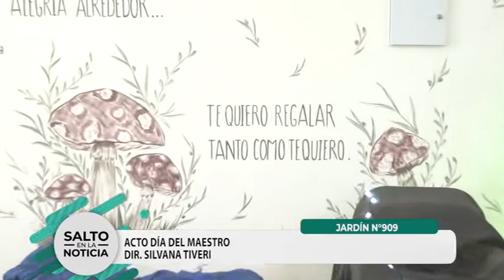JARDÍN N°909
ACTO DÍA DEL MAESTRO